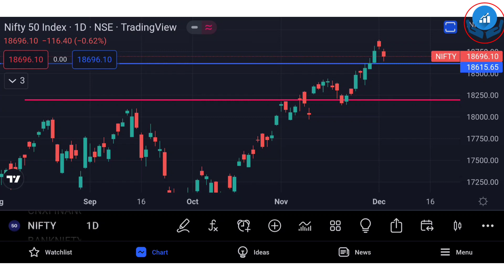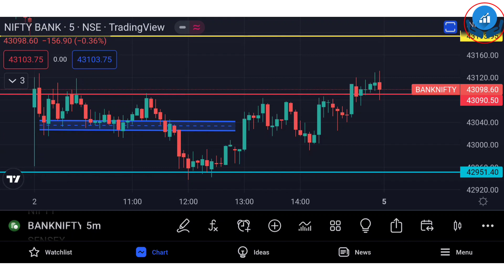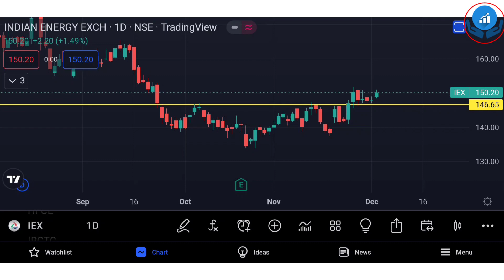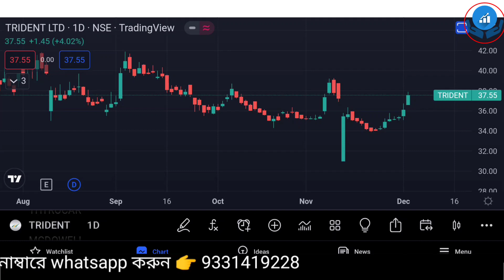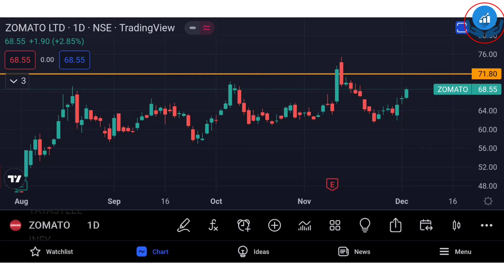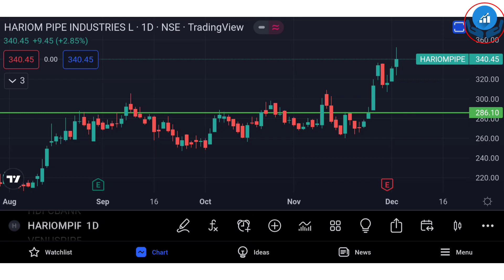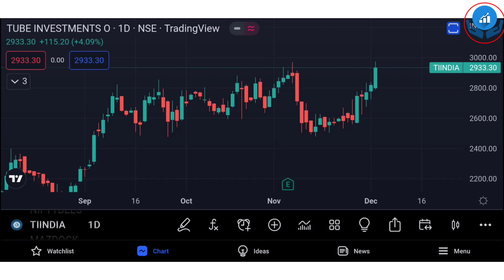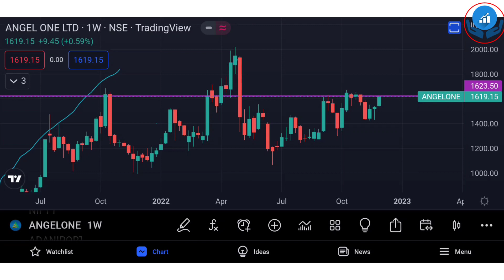শেয়ারে বাজারে হতে চলেছে "মহা ব্রেকআউট" ! দীর্ঘমেয়াদি বিনিয়োগে ভালো প্রফিটের সম্ভাবনা !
এই ভালো কোম্পানির শেয়ারে.. "মহা ব্রেকআউট" ! দীর্ঘমেয়াদি বিনিয়োগে ভালো প্রফিটের সম্ভাবনা !
পরবর্তী বুল রান এই চারটি সেক্টর থেকে ! শেয়ার বাজার থেকে ইনকাম করুন শেয়ার ব্যবসা শিখুন শেয়ার ব্যবসা বুঝুন ।
আপনার স্টক নিয়ে আলোচনা  stock market bangla শেয়ার বাজার থেকে ইনকাম করুন শেয়ার ব্যবসা শিখুন শেয়ার ব্যবসা বুঝুন ।

2.SAMCO Securities